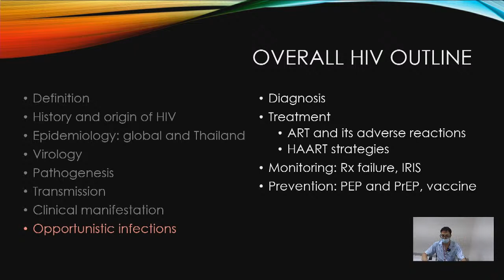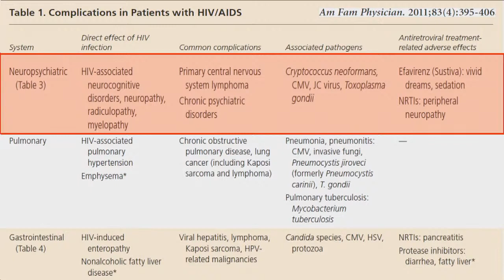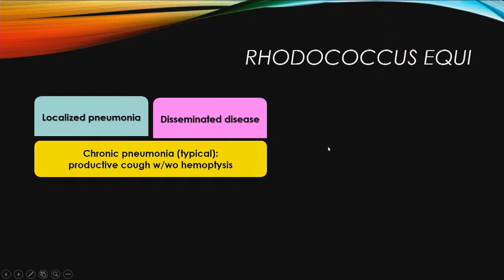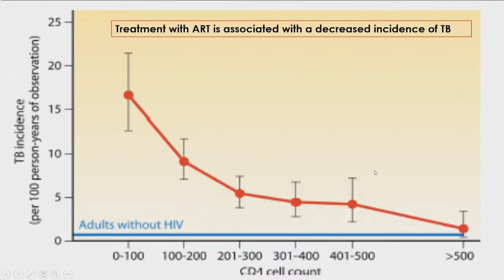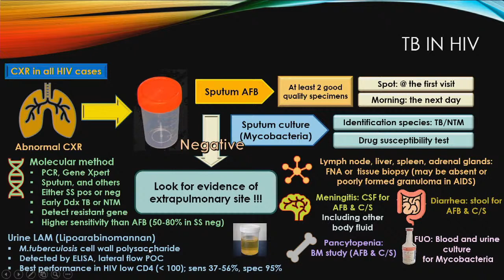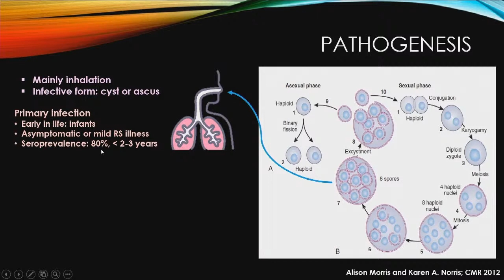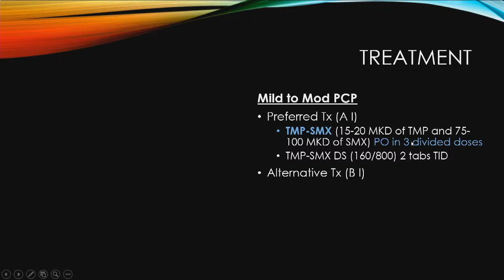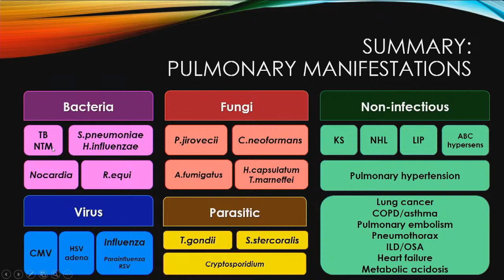Opportunistic Infections in HIV - Infected Patients P.1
Palakorn Panarat MD.MSc.